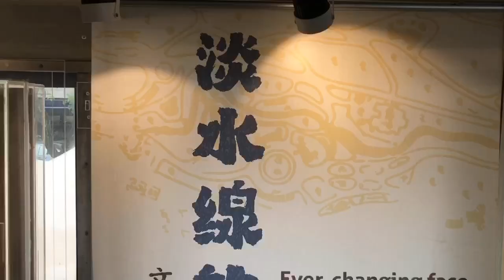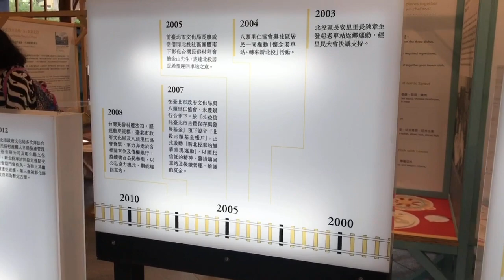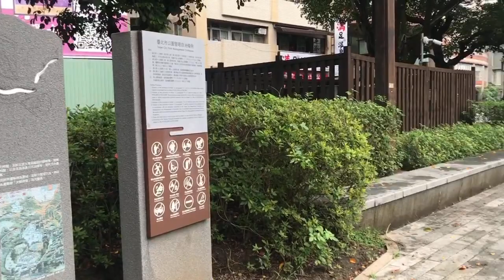再次來到北投泡溫泉、放鬆Day2